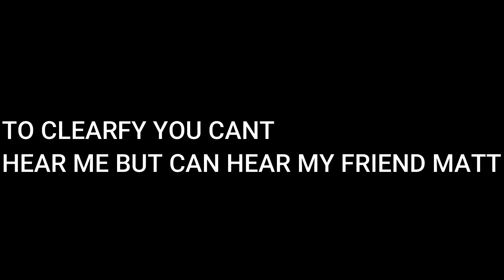(FORTNITE ARENA DUOS) W/Matt *Sorry you can't hear my mic*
Sorry you guys cannot hear my mic i will try to fix for next video.